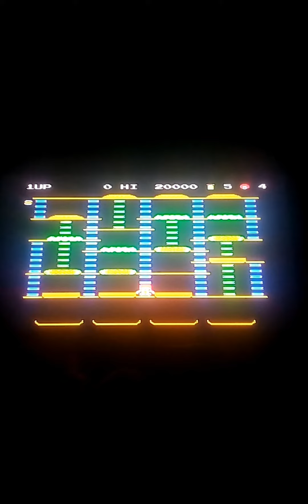Jugando el videojuego "McDonald's" para Famicom